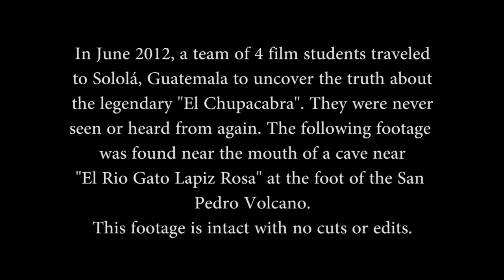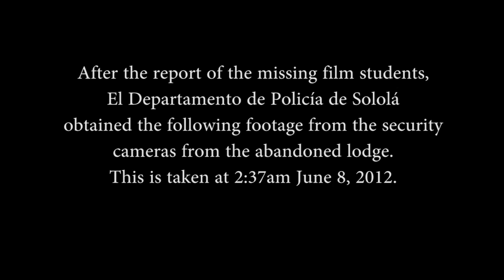The Legend of El Chupacabra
Four Film students take to Guatemala in search of "El Chupacabra". What they find is more than they expect.